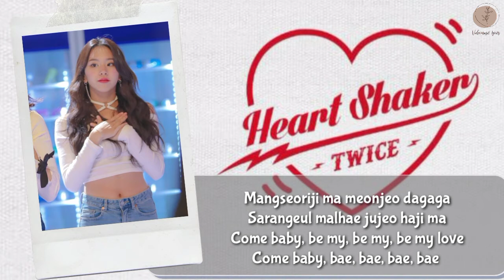TWICE - Heart Shaker Lyrics (Rom)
Hello Everyone.
I'm made this channel for my hobby in music

Songs : Heart Shaker
Artists : Twice
Released : 2017
Album : Merry & Happy

HAPPY WATCHING